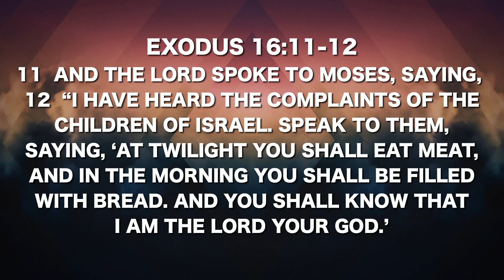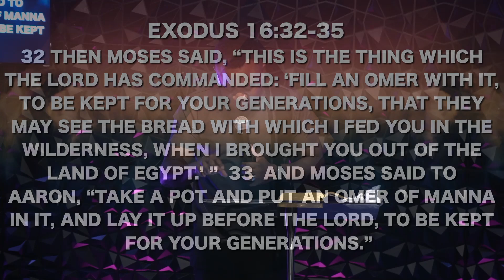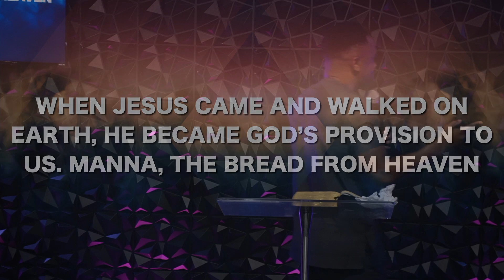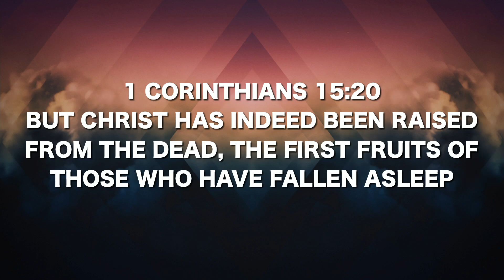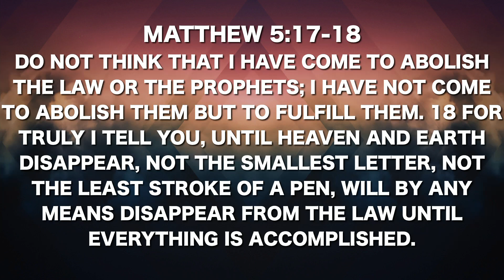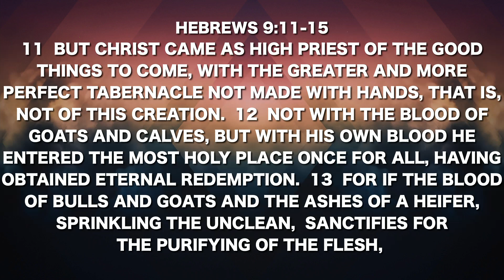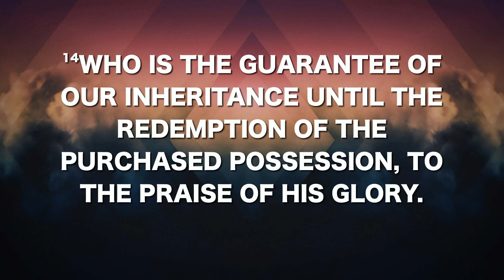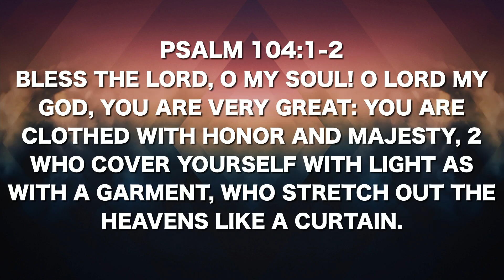Oasis Church// The Tabernacle - Ark of The Covenant// Part 6// Pastor Tumaini Ryoba